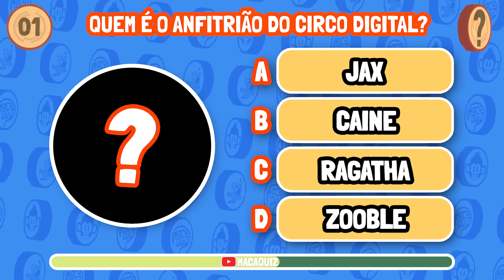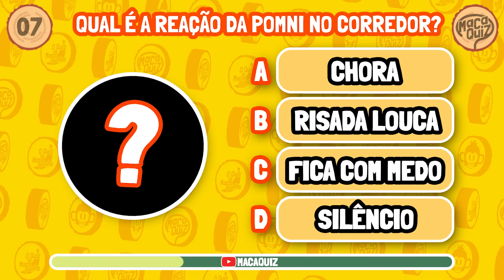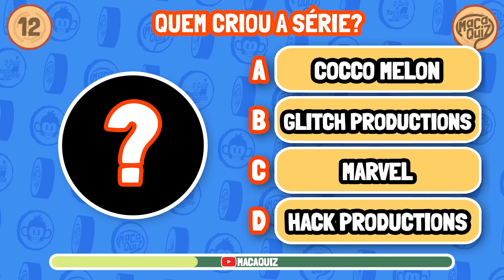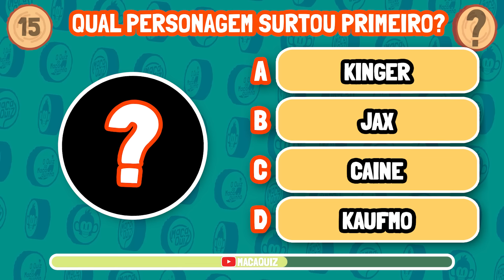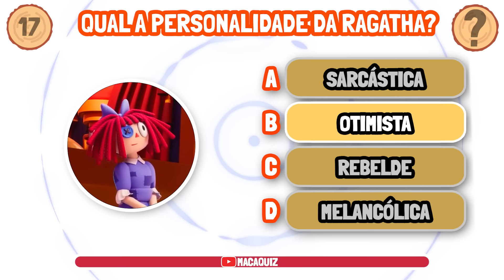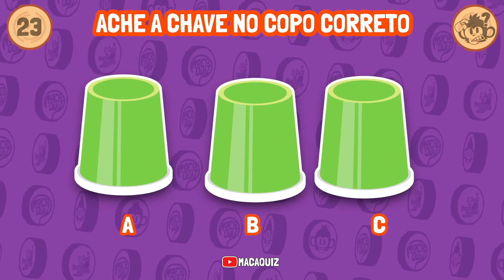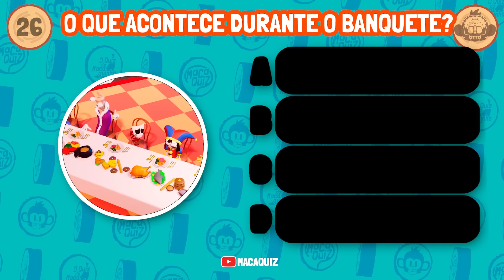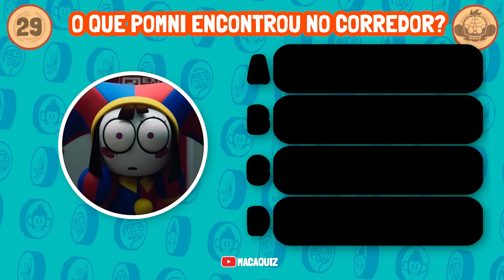🎪🐰 INCRÍVEL CIRCO DIGITAL | Teste seus conhecimentos nestes desafios de Digital Circus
⚠️ ATENÇÃO CRIADORES DE CONTEÚDO! ** NÃO ** VENDEMOS CURSOS, MENTORIAS E NEM PACOTES DE NADA. SE ALGUÉM OFERECER ALGO NA INTERNET DIZENDO QUE É O MACAQUIZ, CUIDADO QUE É GOLPE!  ⚠️

🎪🐰 INCRÍVEL CIRCO DIGITAL | Teste seus conhecimentos e visão nestes desafios de Digital Circus

"The Amazing Digital Circus" (ou "O Incrível Circo Digital") é uma criação da animadora Gooseworx e é produzida pela Glitch Productions. O episódio piloto da série foi lançado no canal da Glitch em 13 de outubro de 2023.

Você curte o desenho do fantastico circo digital? Porque a galera do Digital Circus procuram pessoas como você para explorar esse mundo cheio de mistérios com perguntas sem respostas!
Até o momento foram revelados alguns personagens como a Pomni, Jax, Ragatha, Kinger, Gangle, Zooble, Kaufmo, a bolha "bubble" entre outros... mas será que você sabe quem será o próximo a aparecer? Quem são os personagens por trás das portas que não apareceram, será que esses novos personagens vão aparecer no futuro? Fique por dentro para saber!